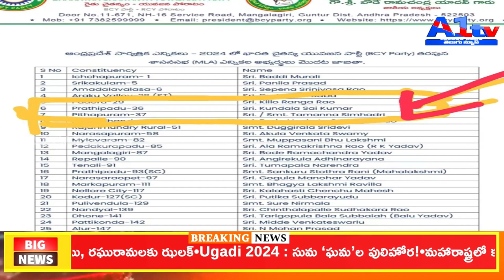A1TV NIGHT NEWS BULLETIN || 09-04-2024| A1TV TELUGU